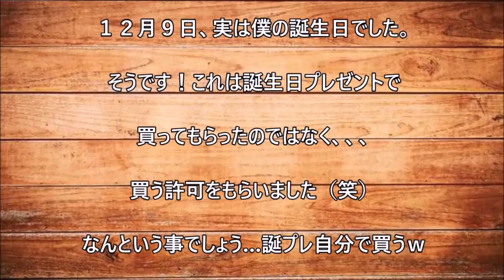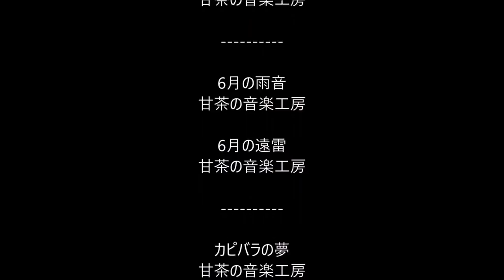【仰天ニュース】我が家の「オランダがオランジ」になりました！